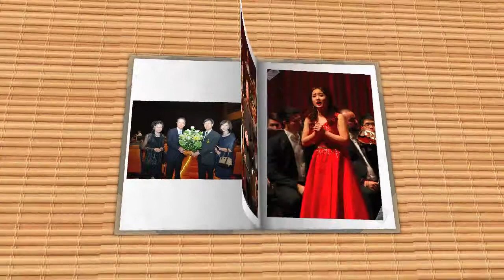Conclude PIX Soft Opening 3.48 Min